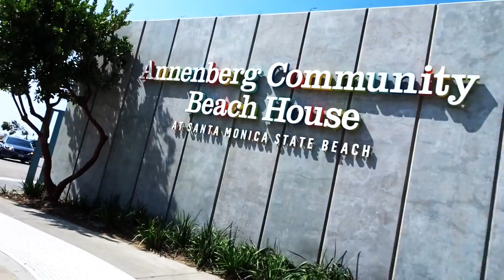2017 FIAT 500 ABARTH TURBO GO KART! - FIREBALL MALIBU VLOG 650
2017 FIAT 500 ABARTH TURBO GO KART! - FIREBALL MALIBU VLOG 650

The Fiat 500 Abarth is a two-door, four-passenger, transverse front-engine, front wheel drive A-segment city car manufactured and marketed by the Fiat subdivision of FCA since 2007 in hatchback coupé and fixed-profile cabriolet body styles, over a single generation — and available in European markets beginning with model year 2016 with its first facelift. The Fiat 500 Abarth is internally designated as the Type 312 by FCA. Fiat 500 Abarth

Derived from the 2004 Fiat Trepiùno 3+1 concept (designed by Roberto Giolito), the 500's styling recalls Fiat's original 1957 Fiat 500, nicknamed the Bambino — a model that was designed and engineered by Dante Giacosa with more than 4 million sold over its 18-year (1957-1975) production span. Fiat 500 Abarth

Translated from concept to production design under the design direction of Frank Stephenson, the Fiat 500 Abarth  features Dante Giacosa's 1964 breakthrough front-wheel drive breakthrough layout — which ultimately became an industry standard, the layout "adopted by virtually every other manufacturer in the world" for front-wheel drive. Fiat 500 Abarth

The Fiat 500 Abarth uses Fiat's Multiair hydraulically actuated variable valve timing (VVT) engine technology, winner of the 2010 International Engine of the Year as well as Popular Science's Best of What's New. Fiat 500 Abarth

Announced on May 5, 2006, photographs of the Fiat 500 Abarth  were presented on March 20, 2007, officially debuting on July 4, 2007, with 250,000 people in attendance and with new models prominently displayed in 30 Italian cities.

Manufactured in Tychy, Poland and Toluca, Mexico, the Fiat 500 Abarth  is marketed in more than 100 countries worldwide, including North America, where the Fiat 500 Abarth marked Fiat's market return after 27 years. With the millionth Fiat 500 Abarth produced in 2012; and production reaching 2 million in 2017, after 10 years, the 500 has won more than 40 major awards, including the CAR Magazine Car of the Year (2007) and the World's Most Beautiful Automobile[18] In 2009, an art installation designed by architect Fabio Novembre featured 20 full-size fiberglass replicas of the Fiat 500C, shaped as planters, along Milan's famous Via Monte Napoleone. Fiat 500 Abarth

FIREBALL’S WHEELSANDWAVES CARSHOW
Wheels and Waves was Voted "One of the Best Things to do in Malibu!" This Malibu Vlogger Car Show is every 3rd Sunday of the month at The Malibu Country Mart

ABOUT FIREBALL MALIBU VLOG:
This MALIBU VLOG is an inspirational Youtube First Person Series starring Malibu Vlogger Fireball & Kathie Lawrence and will inspire you to IMPROVE YOUR LIFE through WHAT YOU LOVE. Visit his Car Show in Malibu called Wheels and Waves.

ABOUT FIREBALL TIM (Yes, his legal name):
Malibu Vlogger Fireball is a legend in the Car Design and Filmmaking World having reached over a billion viewers through his shows on DISCOVERY, SPEED and TLC. He’s designed vehicles for over 400 of Hollywood's biggest films including BATMAN, KNIGHT RIDER, JURASSIC PARK & MONSTER GARAGE plus over 1K Commercials. Also an Award Winning Filmmaker and Director, accomplished Children's Book Author with 7 titles, Cartoonist and currently writes for the MALIBU SURFSIDE NEWS, HIDDEN HILLS MAGAZINE, DRIVE, GARAGE STYLE and PALISADIAN POST Newspapers.

2017 FIAT 500 ABARTH GO KART! - FIREBALL MALIBU VLOG 650
ttps://youtu.be/3NqvcqIv27o